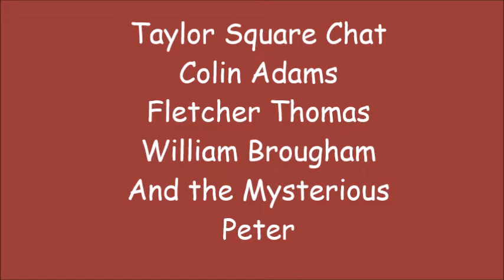Taylor Square Chat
Chat with Colin Adams, Fletcher Thomas, William Brougham, and the Mysterious Peter